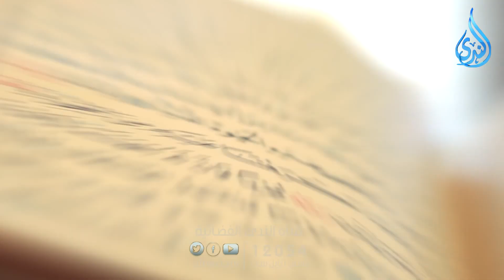مواعيد عرض برنامج | أسرار التكرار في القرآن | مع الدكتور السيد البشبيشي في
طريقة الإشتراك
( إشتراك)
مواعيد عرض برنامج | أسرار_التكرار_في_القرآن | مع الدكتور السيد البشبيشي في رمضان على شاشة
◄يوتيوب